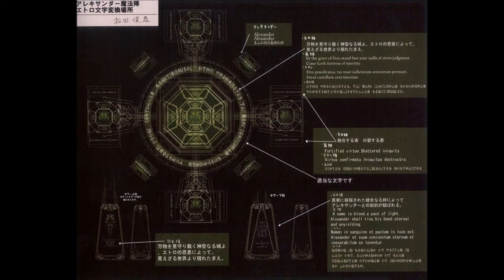final fantasy 13 summoning concept art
pics of final fantasy 13 concept art